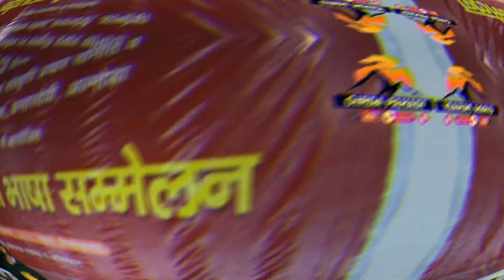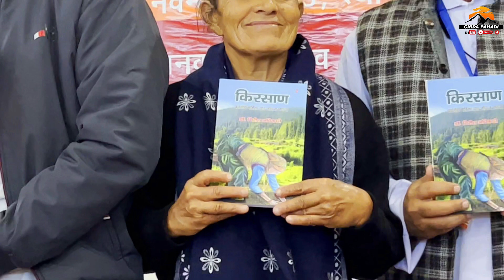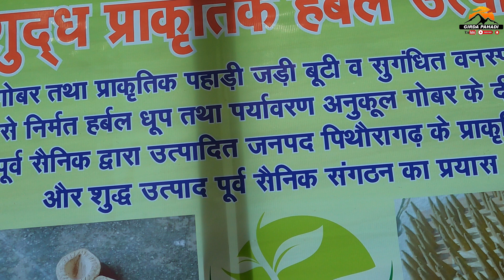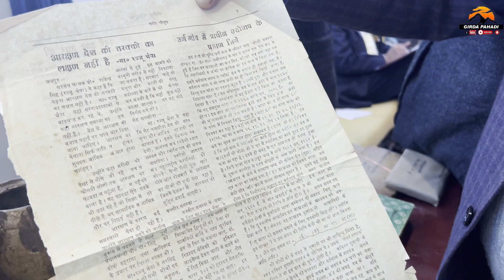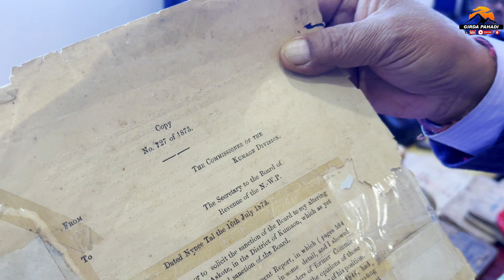1873 में अंग्रेज कमिश्नर ने अस्कोट के राजा को क्यों लिखा पत्र | Day2 | traditional food |folk Music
1873 में अंग्रेज कमिश्नर ने अस्कोट के राजा को क्यों लिखा पत्र | traditional food |folk Music||viral

Festival in Uttarakhand | कुमाउनी भाषा महाकौतिक पिथौरागढ़ | 15th kumauni language सम्मेलन pithoragarh Uttarakhand | पहरू मासिक पत्रिका कसारदेवी अल्मोड़ा

15वां राष्ट्रीय कुमाउनी भाषा सम्मेलन पिथौरागढ़ उत्तराखण्ड में आयोजित किया गया। जिसमें कुमाऊनी भाषा को भी आठवीं अनुसूची में दर्जा दिलाने हेतु प्रयास किया गया। जिसके लिए पूरे देश से शिक्षाविद ,भाषा विद यहां एकत्र हुए। इतना भव्य अयोजन पहली बार पिथौरागढ में हुआ। यहां भाषा के साथ साथ इस सम्मेलन को आकर्षक बनाने के लिऐ पूरे कुमाऊं की संस्कृति, पहनावा, खानपान, रीतिरिवाज, लोकगीत संगीत आदि सब एक साथ प्रदर्शित किया गया।
  गिरदा पहाड़ी की  हमेशा से कोशिश रहती है कि यहां की लोकसंस्कृति को राष्ट्रीय और अंतर्राष्ट्रीय पटल पर प्रसिद्ध मिले जिससे लोग इसकी ओर आकर्षित हों और संस्कृति को जानने समझने के लिए यहां आएं। जिससे यहां से पलायन रुकेगा और संस्कृति समृद्ध और प्रसिद्ध होगी।
       इसके लिए आप सब के प्यार आशीर्वाद और सहयोग की आवश्यकता है। बस आप सब लोग ज्यादा से ज्यादा इसको शेयर कर दें 🙏 अपना प्यार Girda Pahadi चैनल को दें।
      आप हमारे चैनल को आर्थिक रूप से भी मदद कर सकतेहैं
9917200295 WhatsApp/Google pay